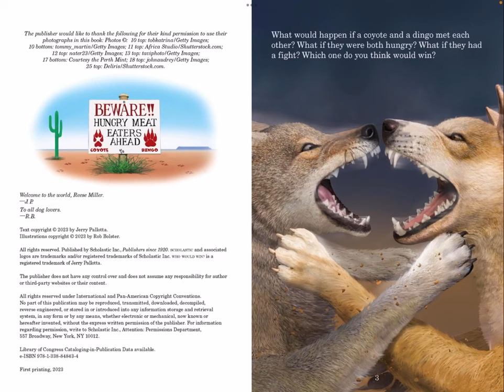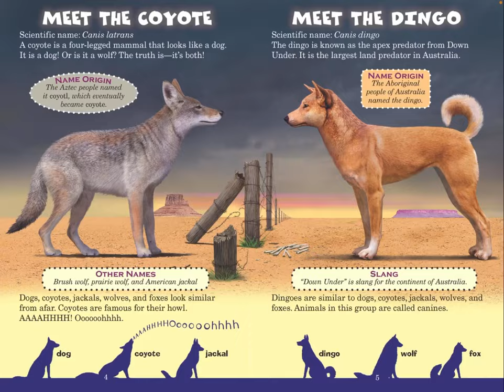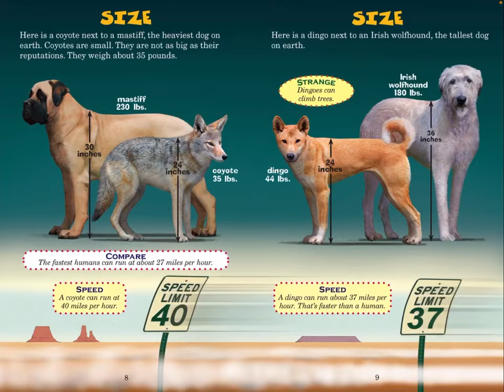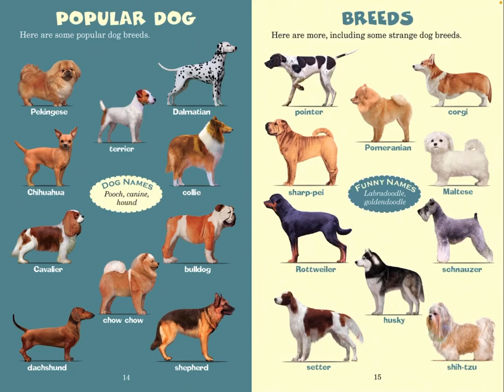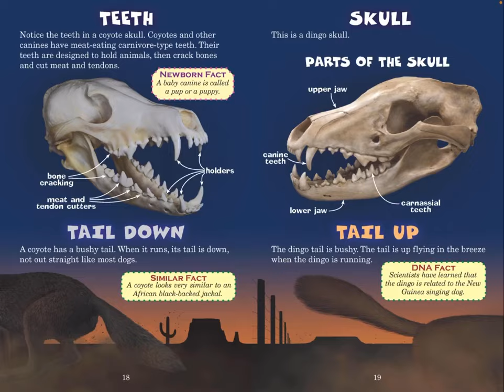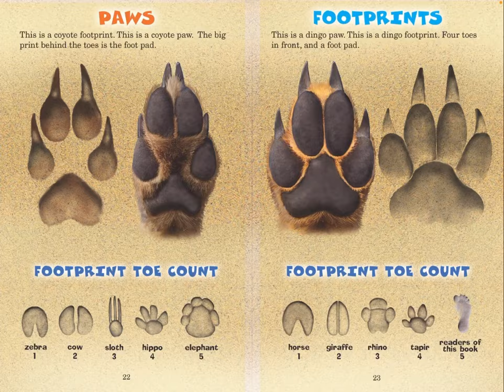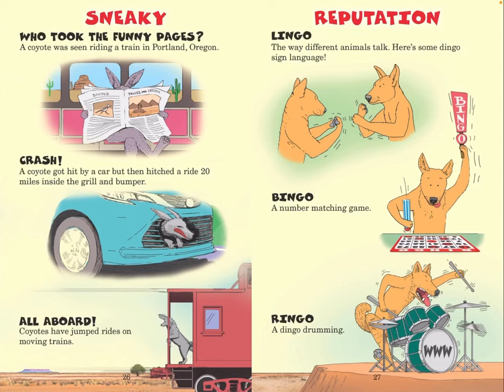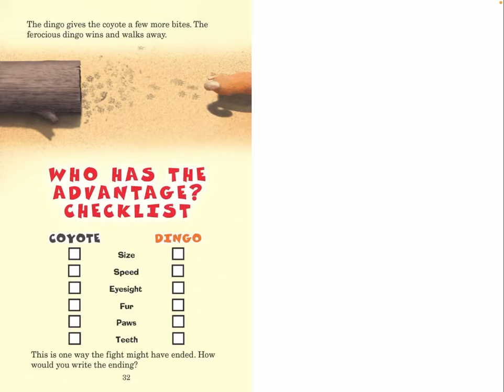Read with Chimey: Who Would Win? Coyote vs. Dingo read aloud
Who Would Win? Coyote vs. Dingo read aloud! Stay safe and remember— KINDNESS matters:).

Read with Chimey is to inspire all young readers to read and immerse in all the amazing experiences only a book-lover can enjoy. Come, venture along, and Read with Chimey! My channel is to serve young children, and parents/teachers of young children. Thank you for the love and support shown. Stay blessed!